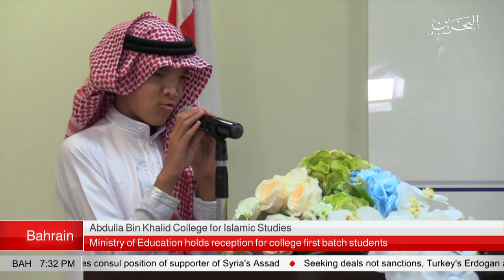BAHRAIN NEWS CENTER : ENGLISH NEWS 26-09-2019